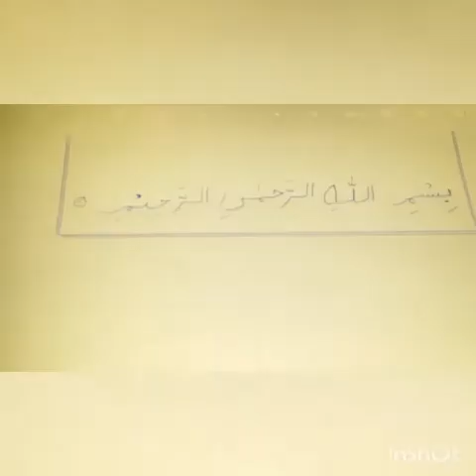Learning of Arabic (Quran learning and teaching program )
Quran learning and teaching program (step by step )